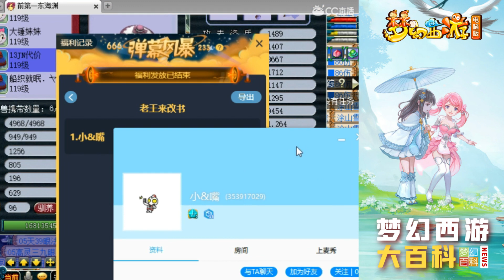梦幻西游：老王给自己的全红翻页宠改书，指哪打哪，就是这么省钱